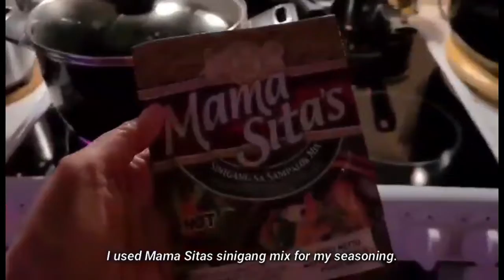Norwegian Salmon Cooked In Sinigang Recipe (#46)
Masarap pala gawing sinigang ang norwegian salmon. First time kong nagluto ng norwegian salmon na sinigang. Grabe ang sarap pala nito.

Whatever your storybook carries within its pages, own it with love, courage and compassion. Remember that you can change your story at any time- nothing is fixed and we all have free will. In order to complete our amazing life journey successfully, it is vital that we turn each and every dark tear into a pearl of wisdom, and find the blessing in every curse.